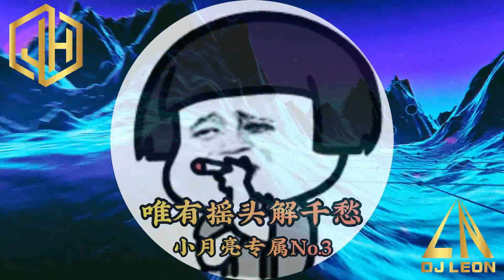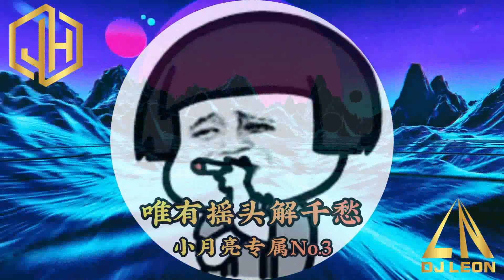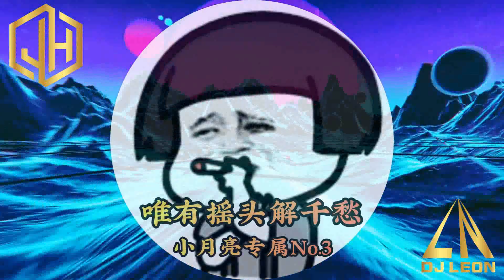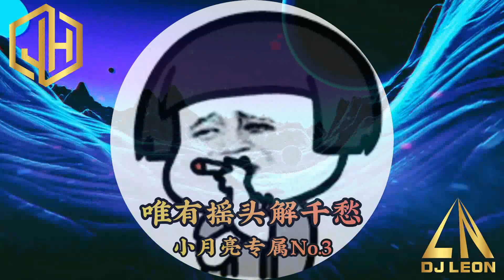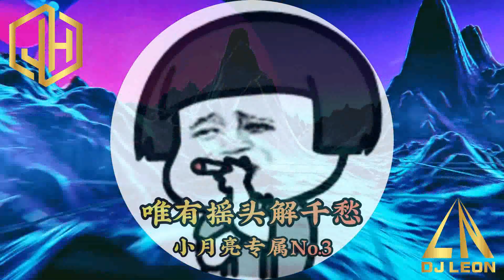DJ Leon.小良 2022✘唯有搖頭解千愁✘越南鼓大趴✘小月亮專屬No.3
如需客製個人專屬 歡迎+微信詢問
微信ID:x6684512 請註明詢問客製
歌單:小月亮專屬No.3